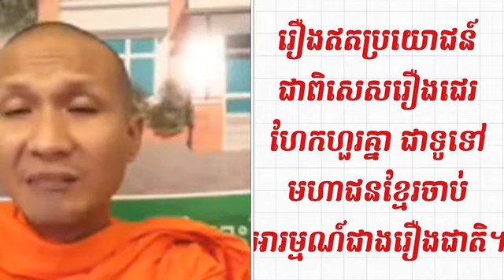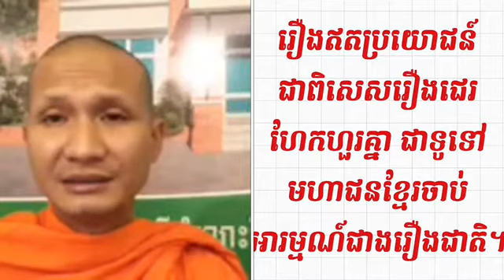Huy Choothmuny | រឿងឥតប្រយោជន៍​ ជាពិសេសរឿងជេរ​ ហែកហួរគ្នា​ ជាទូទៅមហាជនខ្មែរចាប់អារម្មណ៍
រឿងឥតប្រយោជន៍​ ជាពិសេសរឿងជេរ​ ហែកហួរគ្នា​ ជាទូទៅមហាជនខ្មែរ​យេីង​ ចាប់អារម្មណ៍​ជាងរឿងជាតិ។